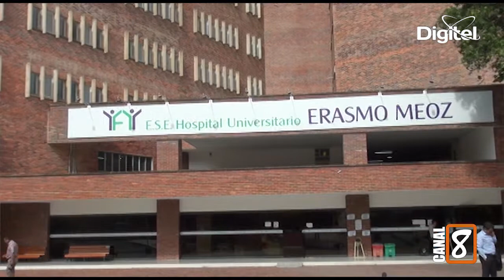Dra Zulma Urbina HUEM